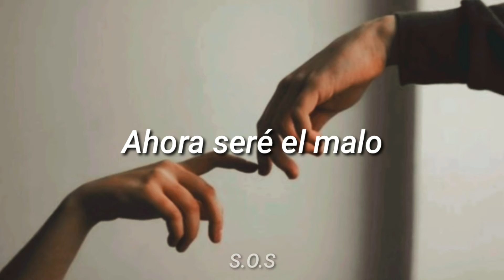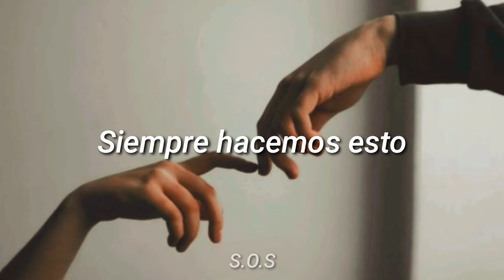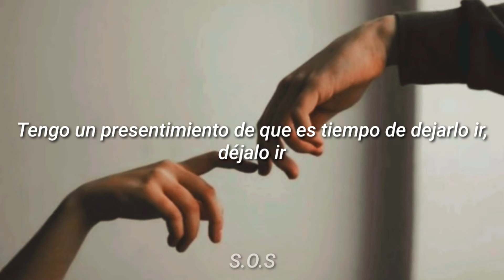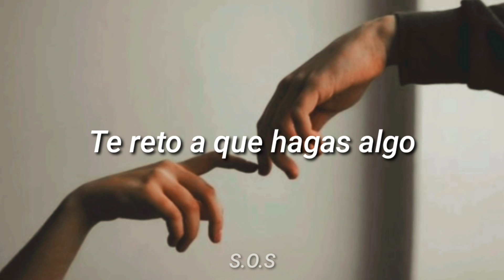Post Malone/Circles [sub. Español]